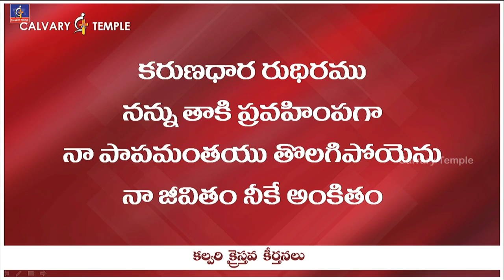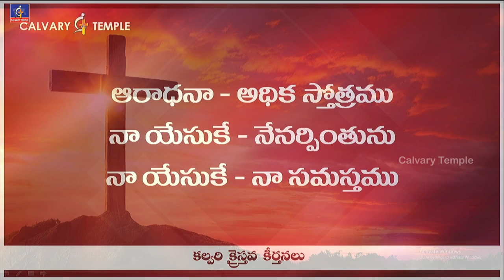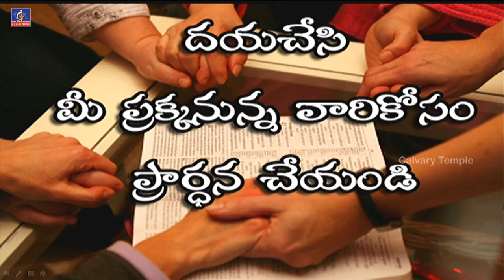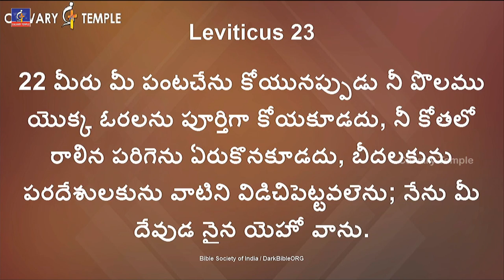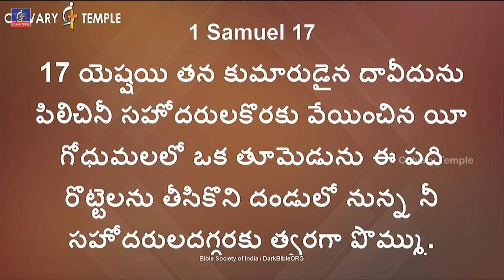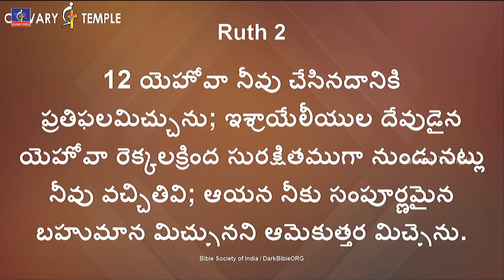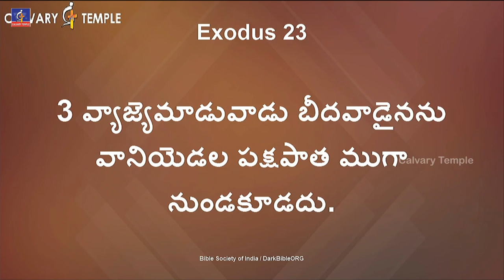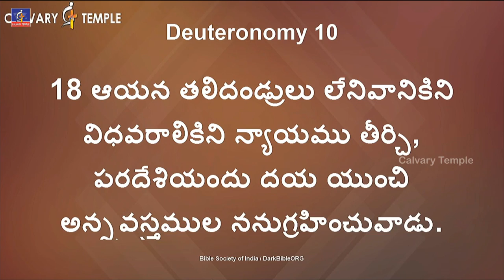పేదవారిని దేవుడు పట్టించుకుంటాడా? అద్భుతమైన సందేశం డా.పి.సతీష్ కుమార్ గారు 30 sept 2018